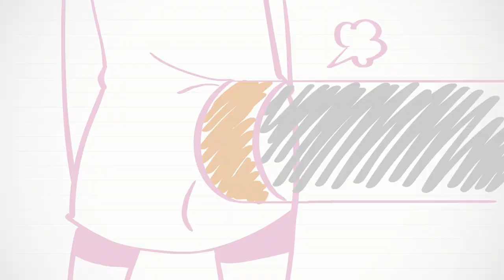【Splatoon3 Fan Animation】I’ve got an idea.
キューインキ式肉体改造。